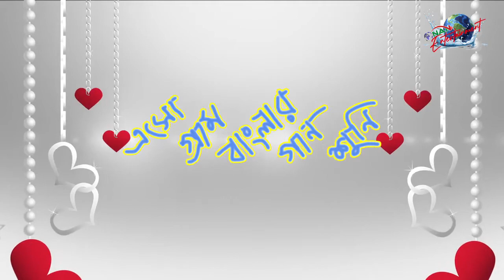এসো গ্রাম বাংলার গান শুনি (পর্ব-৪) || TV SHOW || জীবন স্বদেশী || NAN TV ENTERTAINMENT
অনুষ্ঠান : এসো গ্রাম বাংলার গান শুনি (TV SHOW)
কন্ঠ শিল্পী : জীবন স্বদেশী
সম্পাদনা : রনব অধিকারী
পরিকল্পনা : গিয়সউদ্দিন মন্টু
প্রযোজনা : আনোয়ার হোসেন রিকু
অনুষ্ঠান পরিচালনা : সুমন শেখ